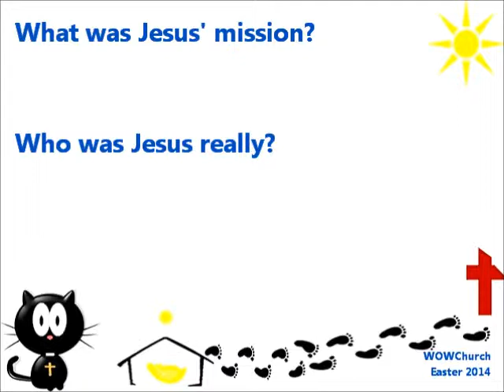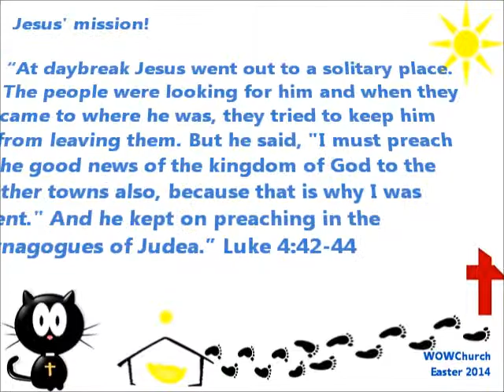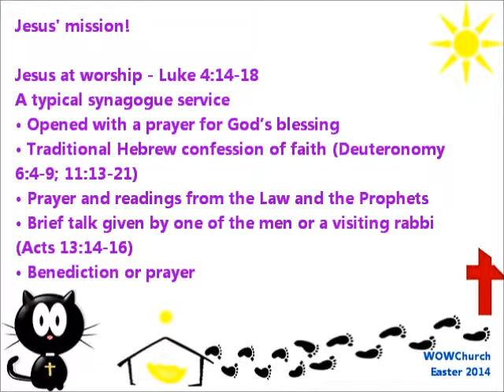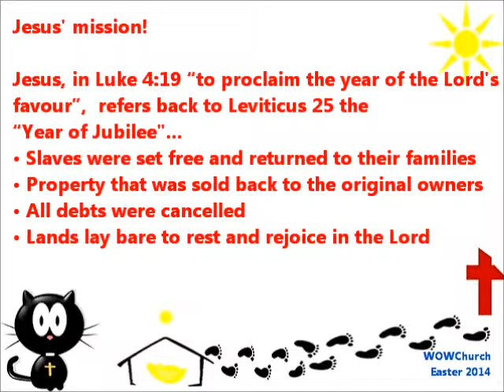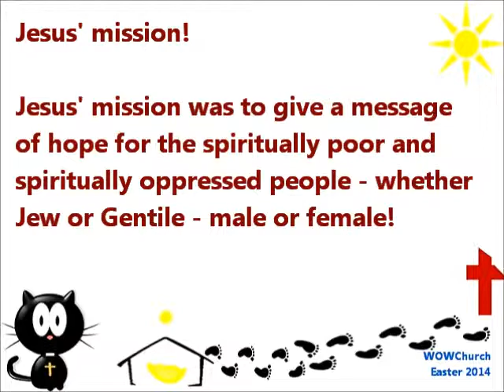WOW Easter - 01 - Jesus' Mission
WOW Easter - 01 - Jesus' Mission What is Easter all about in regards to the mission of God?